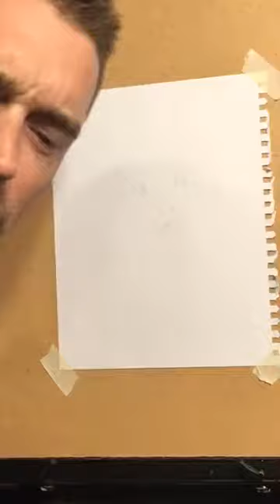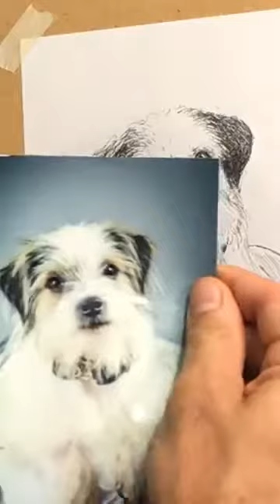Kornowski Originals pen & ink, colored pencil art demonstration: Samson the Dog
Tim J. Kornowski demonstrates pen & ink and Prismacolor colored pencils (this video was originally a Facebook live video feed). See more art demos on Facebook at Kornowski Originals and our online gallery Thank you!